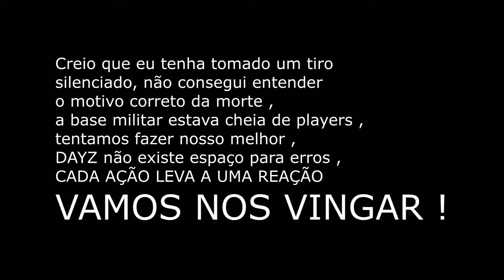DAYZ STANDALONE - DIA 2 - BASE MILITAR - Caímos em uma armadilha !?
Salve galera , Tenho Dayz em minha steam faz a algum tempo mais nunca havia focado no game como estou agora ,
creio que vire série e não tenho data para terminar , espero que gostem , terceiro vídeo já